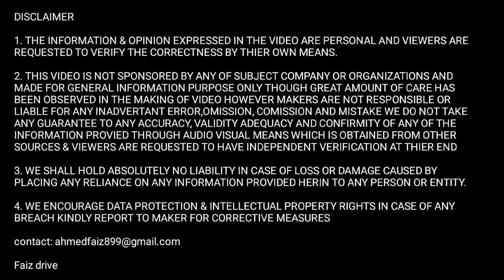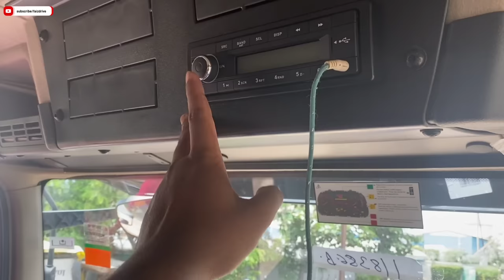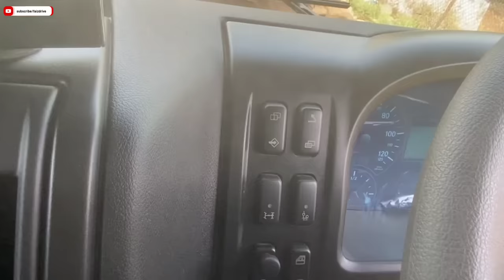Aaj kal padhe likhe itna nhi kamate hai🤑 | Bharat benz 4828 bs6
largest transport company in india
biggest truck owner in india
dgfc logistics
logistics company in india
bharat benz trucks
bharat benz 4828 r
bharat benz truck
bharat benz bs6 4828 r trucks
bharat benz 16 tyre truck
bharat benz bs6 truck
bharatbenz 4828 bs6
bharatbenz 4828 mileage
truck reviews
truck ownership reviews
truck information